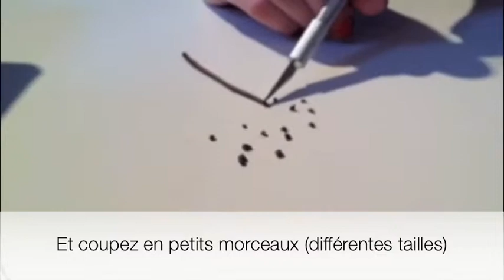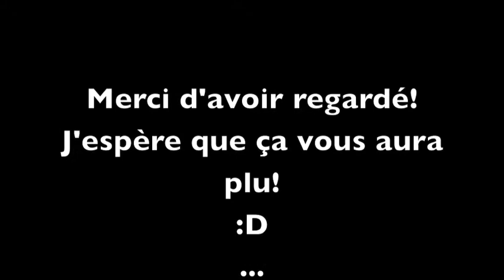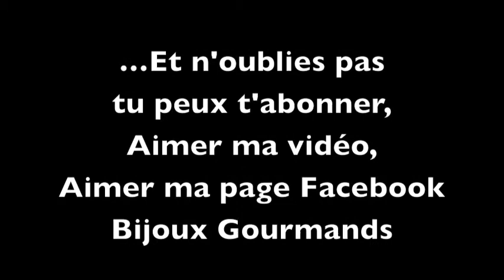[ TUTO N°2 ] Cookie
Un petit tuto Cookie.
Si vous avez des questions ou si vous voulez des tutos, contactez moi!